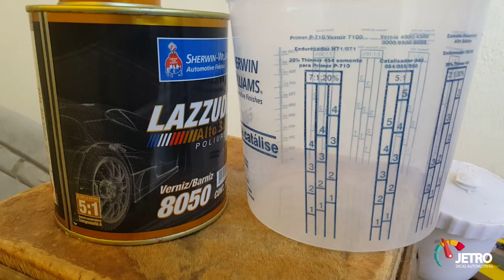APLICANDO VERNIZ NO FAROL - RESGATE DO FOCUS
Assista esse vídeo, recuperamos o Farol do Focus que estamos pintando, passo a passo de como recuperar seu farol de forma definitiva! Dúvida ou sugestões deixe seu comentário.